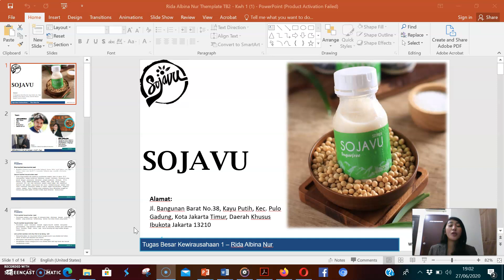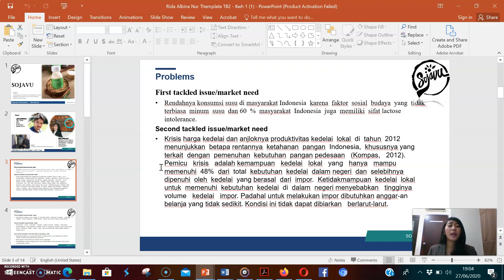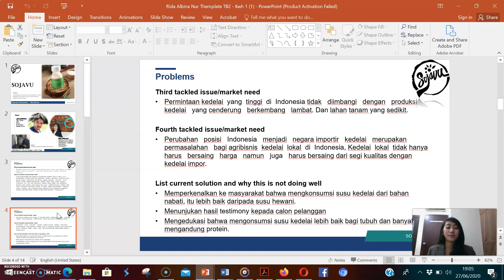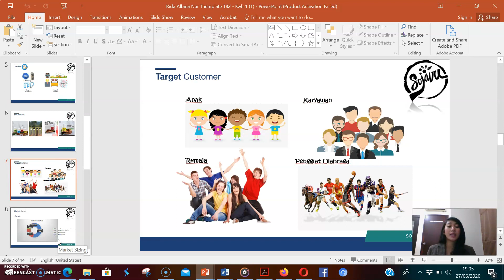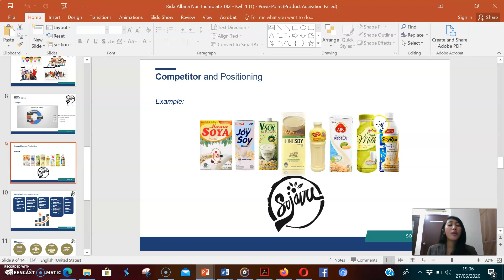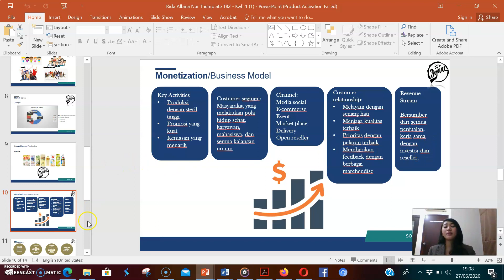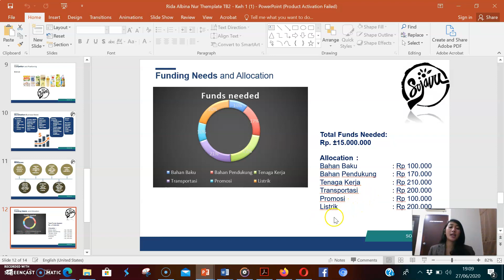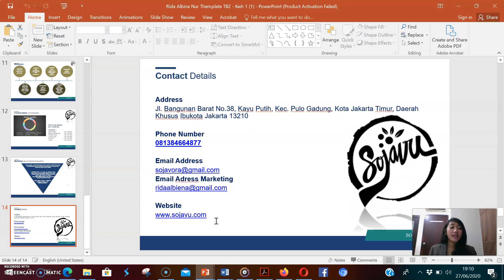SOJAVU - RIDA ALBINA NUR - Kewirausahaan 1 - ENFEST 2020